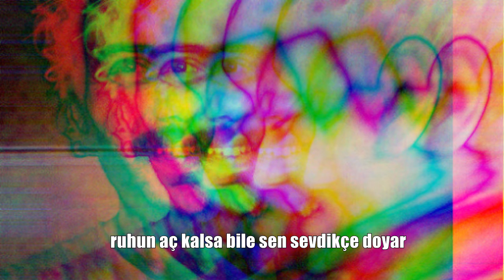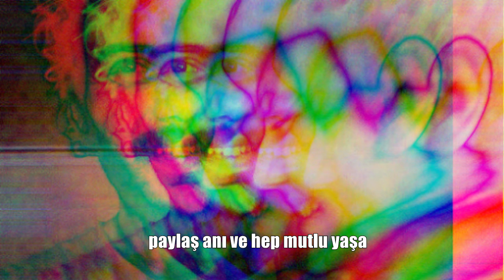mıştrak - batuya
söz&mix: mıştrak
beat: rotyoto sikeltir

sözler:
koş sen hadi doğdun
iki yol var emin ol
panik olma bana sor
parodi bu hayat oğlum
anason değil tek çare
dipnot: karakol
barış olsun dedim olmadı
bak hip hop bana dost
aforizmam benim boş bak
denedim çok gene boktan hayat
zorlamadan iştahla yaz
üç taklada pişman bayaa mış
işgal hayal
dışlar zaman
işler yalan
tuşturma dayan
ister veteriner ol bro ister avukat
hislen bi sokak kedisini gördükçe doyur
ruhun aç kalsa bile sen sevdikçe doyar
düş peşine sen dinleme birini kurdunsa bi hayal
akcak zaman bakma boşa geri gelmez ki bi daha
hatrımdaki yeri ayrı 20 yıl oldu dün geldiğin günün
bunun 15 yılı yoktum yanında ben bunun için hala üzgünüm
3 yaşında happy tree friends açardım izler öyle uyurdun
benim yüzümden tanımıştın 5 yaşında ilk kez pornoyu
iyi ki doğdun göt
yine üstümü ört
aradım “rot bana bir doz holywarstan iki verse yaz”
batu doğcak iki gün var yetiştirsem kötü olmaz
darkthrone var bak dur ordan geçti gün lan iş yüzünden
yazdım anca
geç kalınmış değil
abiyim ben yeter bütçen
sözlerim biraz bayar bugün
hava sıcak buna dayanmaz beyin
çekinmeden yerdik hep dayak biz
anlatınca çok komik ölüm
yönüm değişik
yolunda işim
beni görünce inan yorum boy aşar
dert küsurat sen gül bu suratla
paylaş anı ve hep mutlu yaşa